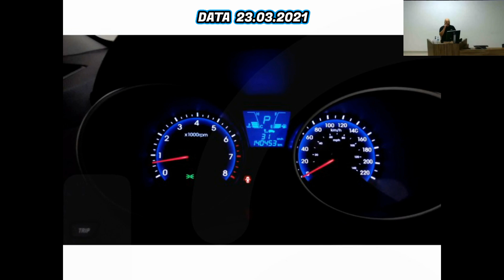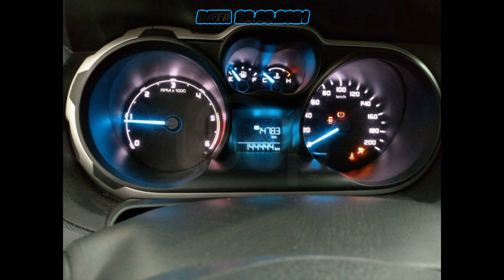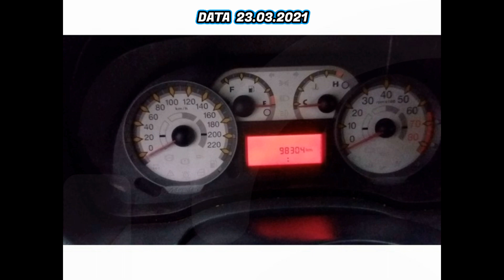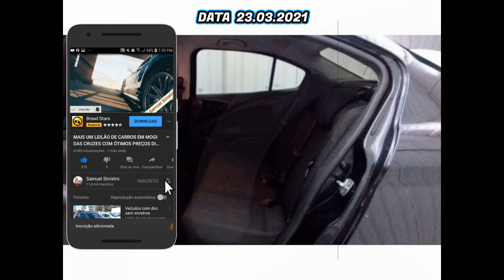LEILÃO COM CARROS DE PATRÃO E CARROS PARA TRABALHAR VENDIDOS MUITO BARATOS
10 LEILÕES PARA VOCÊ COMPRAR SEM MEDO
▪️ 1-KUSS